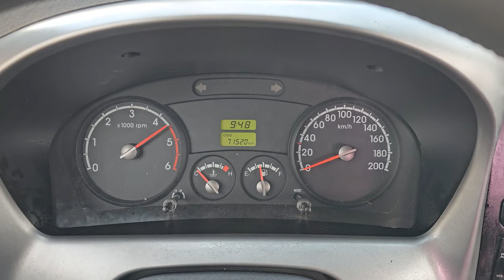2014 Kia Bongo3 1.2 used car export (EK866005) carwara, 카와라 봉고3 1.2 수출